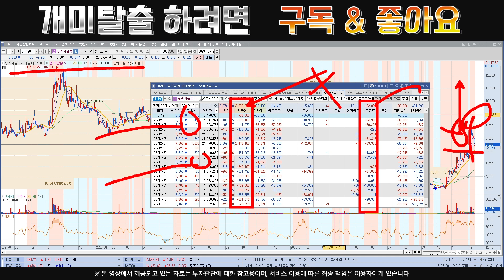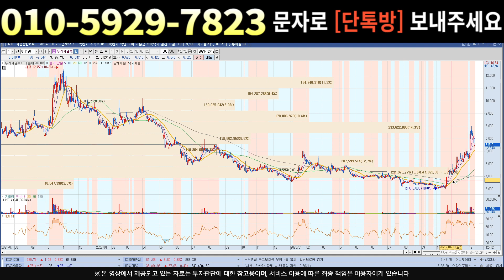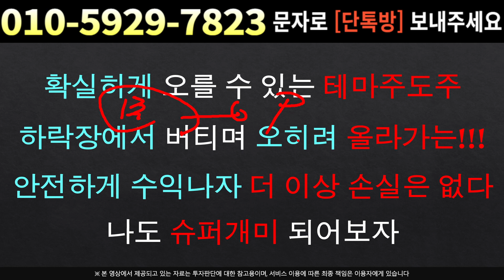[주식]우리기술투자 - 세력 대량 매집물량 확인 !! 반드시 '여기' 까지 갑니다